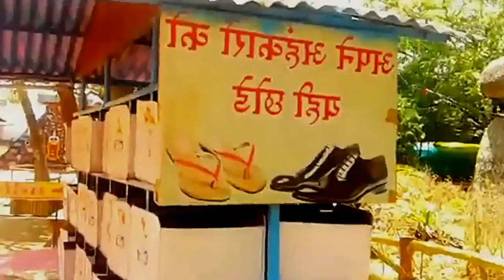FUN CITY RAMDHAM PART 2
gondiaknowledgeandeducation.gondiams , Jai mataji ki, FUN CITY RAMDHAM PART 2 , I am very very thankfull to all those support and help to make me this wonderful video.Let's watch this video and make spree in your home and also in this world. Thanks#US,